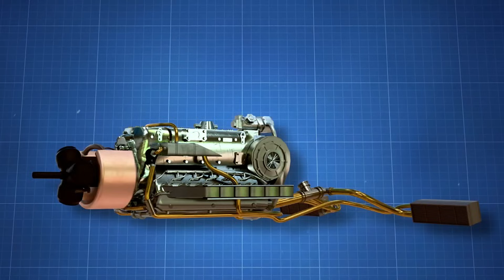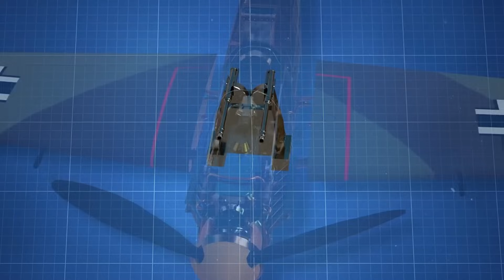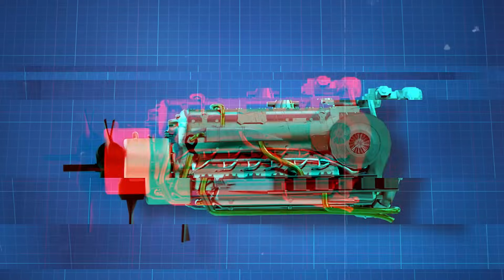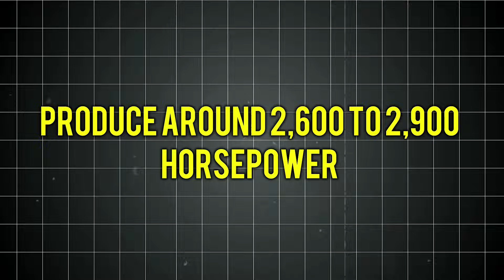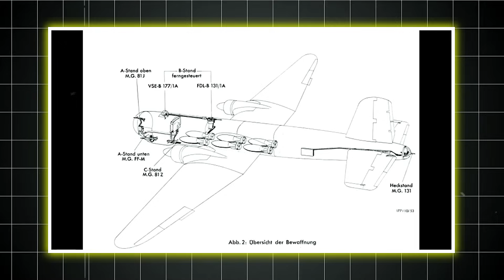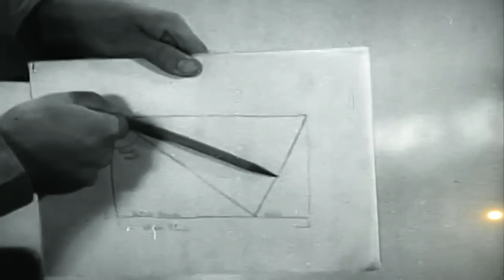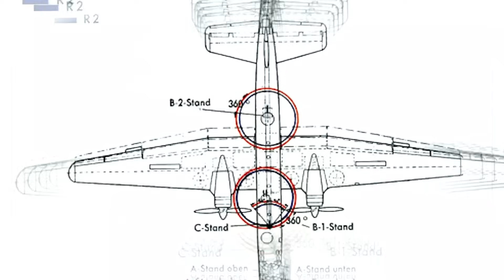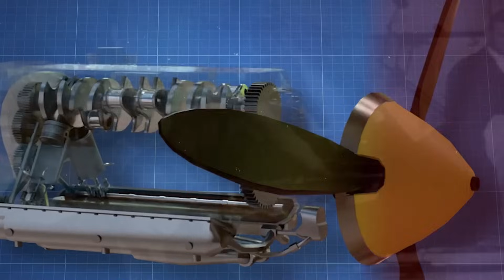The Shocking Truth Behind Daimler-Benz’s DB 606 “Power System”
Germany’s Most Dangerous WWII Engine?

The Daimler-Benz DB 606 “Power System” was supposed to revolutionize German aviation. A twin-engine monster with nearly 3,000 horsepower, it powered the Heinkel He 177, Germany’s only long range heavy bomber. But behind the scenes, this “welded together” engine became notorious for overheating, fires, and tragic failures.

In this deep dive, we uncover the hidden truth behind the DB 606’s catastrophic legacy, from design ambitions and political pressure to the lives it cost in the air.